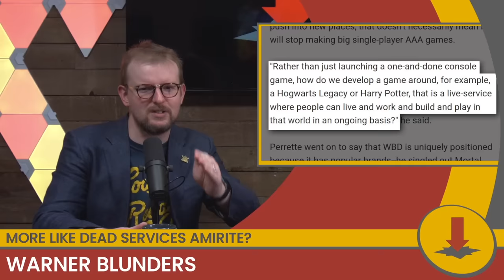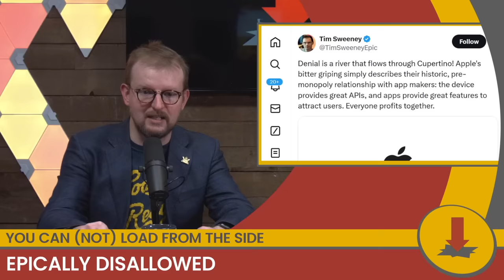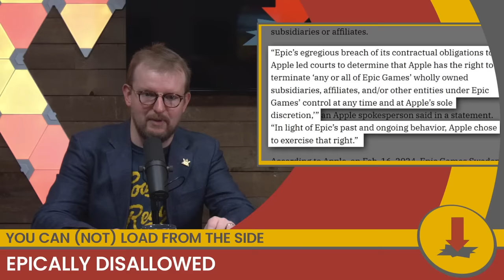Warner Blunders || CheckPoint 540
Stories on: Warner Bros Games, Switch Commercial makes people feel old, Digital Markets Act, and Yuzu.